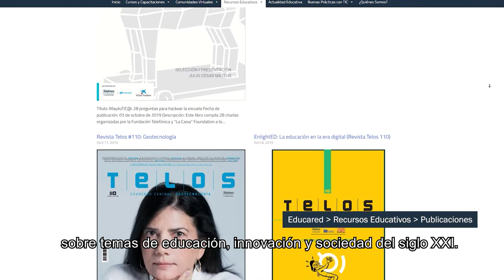Educared: Publicaciones recomendadas